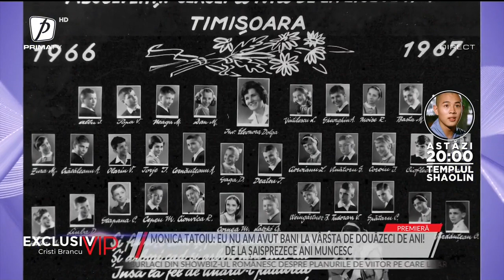MONICA TATOIU, CU LUPA PE VEDETELE DIN ROMÂNIA: “MODA ESTE O ARTĂ, NU ȚINE DE BANI”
EXCLUSIV VIP 23 MAI 2022